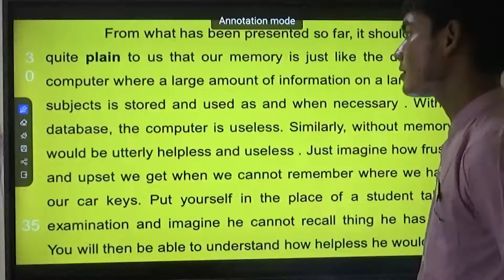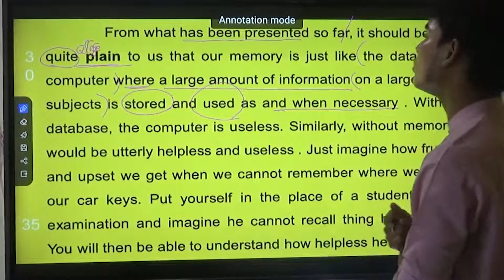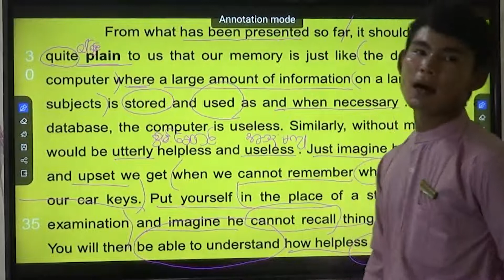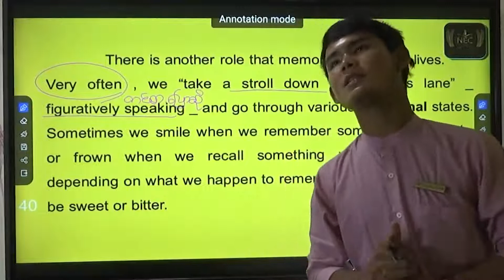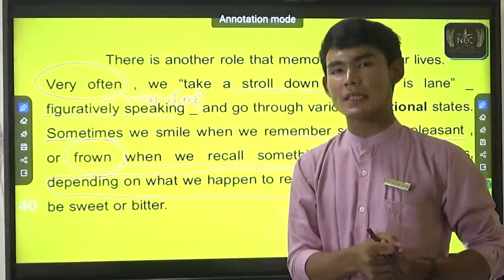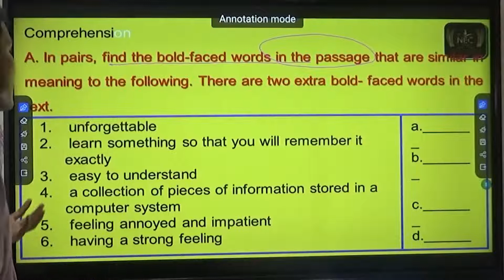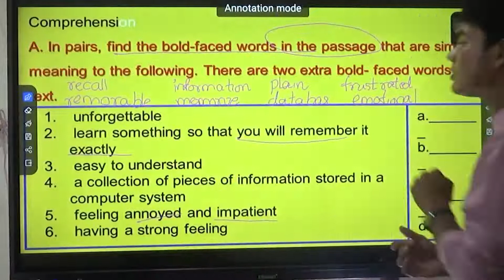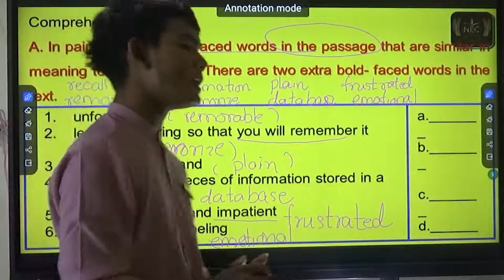Unit (3) part 3